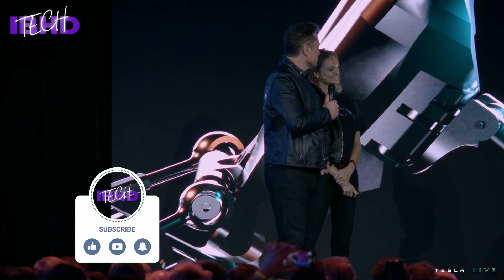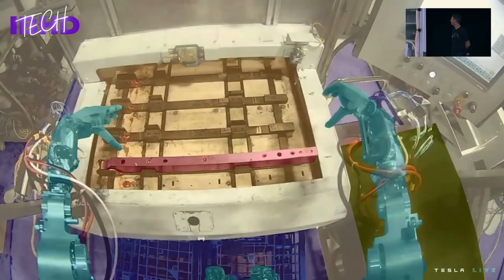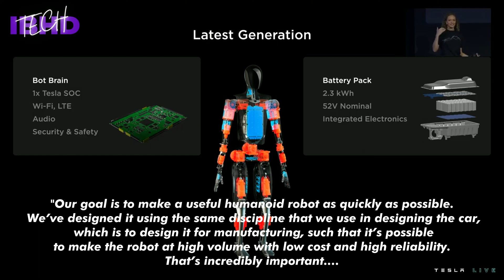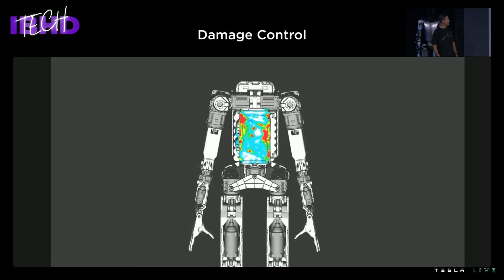TESLA ROBOT - Optimus - IS NOTHING NEW! - just a HYPE??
At the end of Tesla’s 2021 AI Day last August, Elon Musk introduced a concept for “Tesla Bot,” an electromechanically-actuated, autonomous bipedal “general purpose” humanoid robot. Musk suggested that a prototype of Tesla Bot (also called “Optimus”) would be complete within the next year. After a lot of hype, a prototype of Tesla Bot was indeed unveiled last night at Tesla’s 2022 AI Day. And as it turns out, the hype was just that—hype.